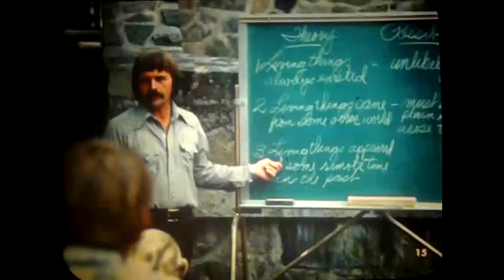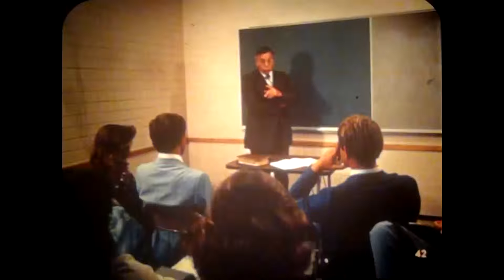Gates of Zion: Episode 1: The Search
First episode of series used for the Old Testament used for high school seminaries for the Church of Jesus Christ of the Latter-Day Saints during the 1980's.

Justin is troubled after hearing a scientific lecture about origin of life. He discusses the problem with his Jewish friend Aaron.